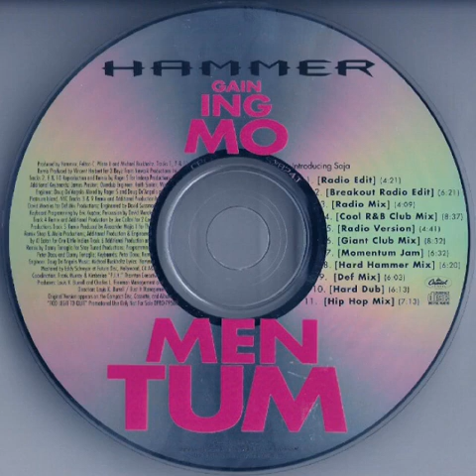MC Hammer Featuring Saja - Gaining Momentum (12” Radio Version)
1992 Promo CD Single
Additional Production And Remixed By Alexander Meija II
1992 Capitol Records